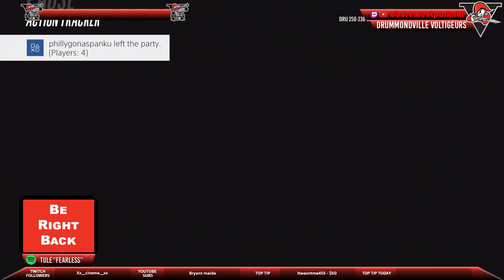NHL 18 - LGCHL - Drummondville Voltigeurs vs Rimouski Oceanic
Hey everyone! We are an active EASHL top 50 (23 highest) club in NHL 18. We play most evenings around 9pm EST. Mainly we play 3v3 but at times we can get in 6v6. Hope everyone enjoys and make sure to follow!